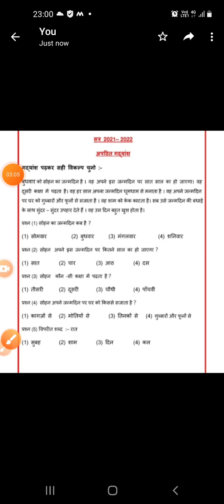कक्षा 2, हिंदी, अपठित गद्यांश द्वारा Rukmani kukreti